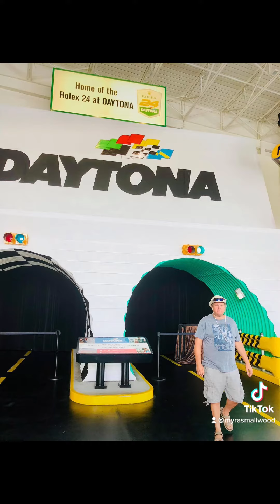Things to do in Daytona Beach Florida: NASCAR Experience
Throwback to when I surprised Anthony with a few laps around the Daytona Speedway